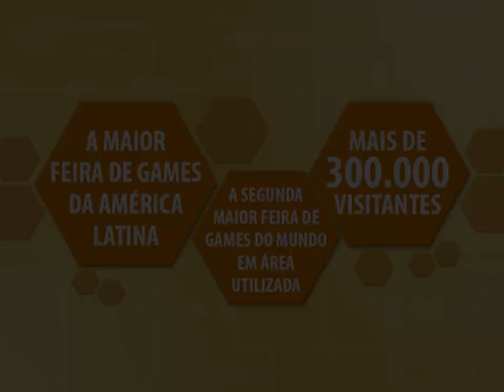CLIPPING BGS 2015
Destaques nos principais veículos de comunicação do país.